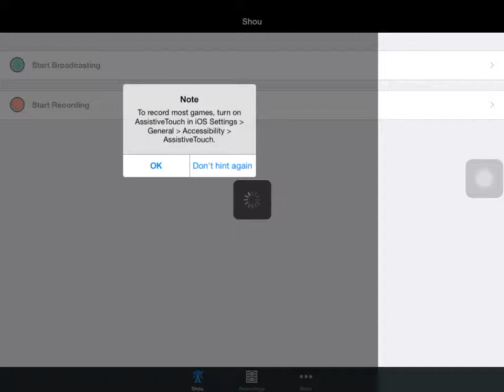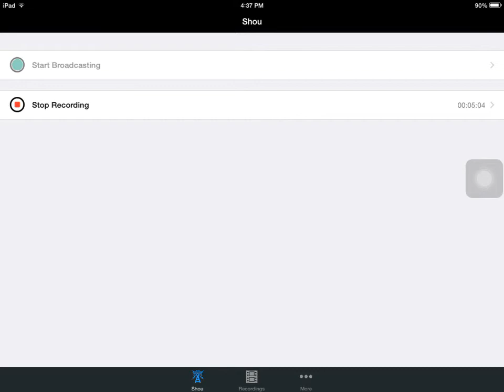Geometry Dash Part 1 - Level 1: Stereo Madness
Today I just re downloaded the app Geometry Dash starting with level 1. I completed the stage in less than 10 attempts. Trust me it took me a lot more attempts to complete the level at first.